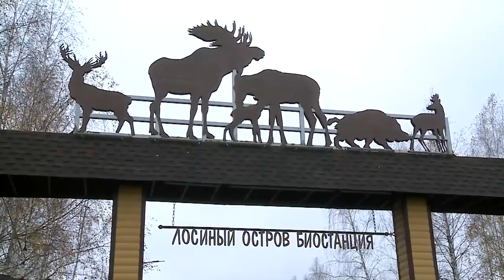Почти две тысячи пернатых зарегистрировано во время осеннего пролета птиц в «Лосином острове»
Порядка 2 тысяч пернатых особей зарегистрировано во время осеннего пролета птиц в национальном парке «Лосиный остров». Это соответствует среднему значению численности в середине октября за прошлые годы. Орнитологи провели учет водоплавающих и околоводных птиц в мытищинских плавнях. Зафиксировано 10 видов лебедей-шипунов, 7 видов уток, а также лысуха и чомга. (12+)